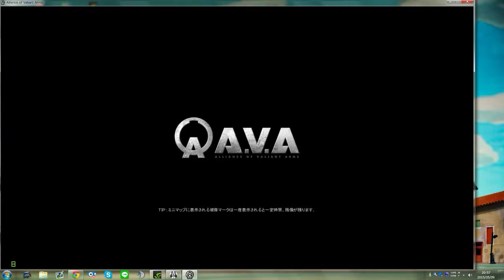2015/05/09 野良護衛マッチ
しぬほどAIM負けしてました